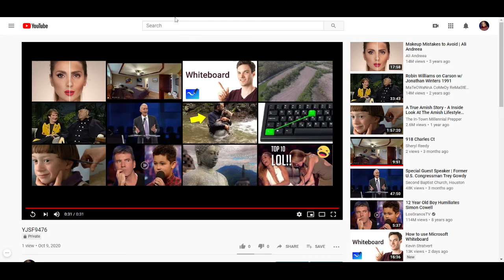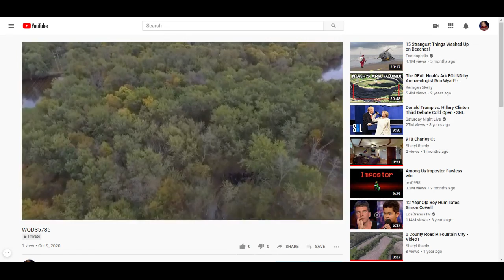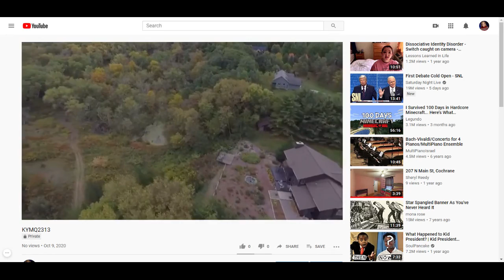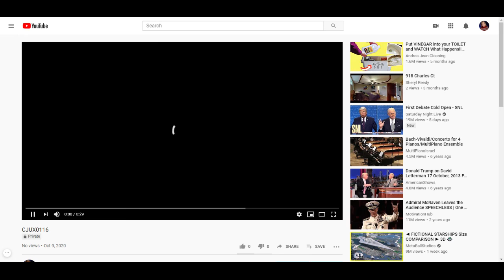W19658 Sawmill Rd, Galesville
360° OF AWESOME VIEWS! 256 feet of Black River Frontage! 2 story, cedar sided home, secluded from the road & homes. Main level has: heated 2.5 car garage w/epoxy floor, 3 season rm, kitchen w/granite tops, pantry, glass tile backsplash, dining rm, family rm w/gas fireplace, living rm, full bath, & 5th BR/office. Upper level has 4 bedrooms, 2 full baths, & laundry. Master bedroom w/bath & walk-in closet, and there’s a balcony that overlooks the living rm. Lower level has a huge rec rm and 2 storage rms. Scenic overlook deck in backyard & a little pond, a garden shed & a storage shed w/a lean two on a cement slab. Newer roof, cement driveway, garage floor, bathrooms, furnace, c-air, water heater, & flooring. A trail goes down to the river to launch a boat or canoe. Seller has a gator to drive you down there. INCLUDED: STOVE, REFRIGERATOR, DISHWASHER, MICROWAVE, WATER SOFTENER, WASHER, DRYER, PIANO, GARDEN & STORAGE SHED, ENTERTAINMENT CENTER, & CABINETS UNDER WORKBENCH. Exclusions: Rubbermaid cabinets in garage. Directions: Hwy 35N towards Trempealeau, Turn right onto Co Rd M, Turn right onto South St, Turn left onto Saw Mill Rd.